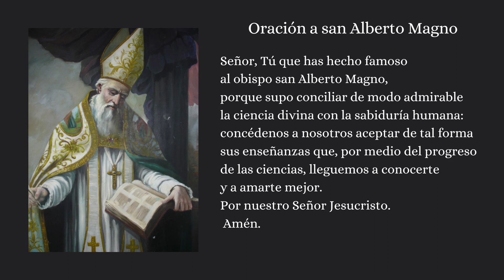SANTO DEL DIA DE HOY SAN ALBERTO MAGNO 15 DE NOVIEMBRE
🛍️ Taz Decor Catholic Shop